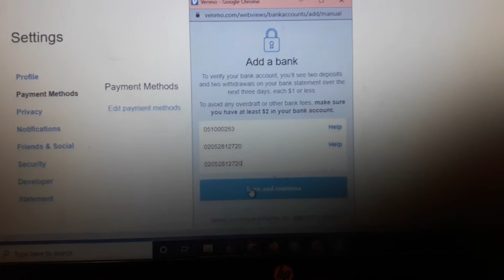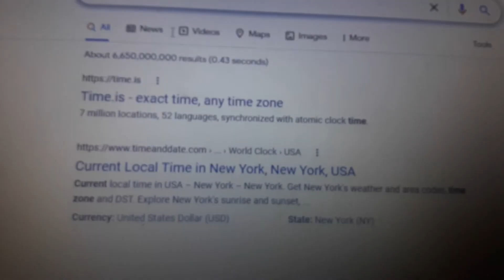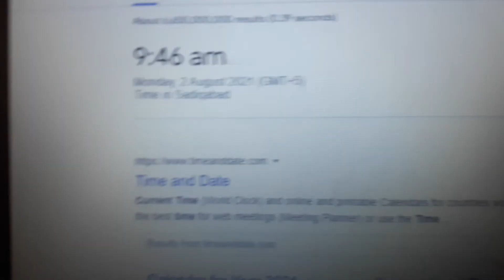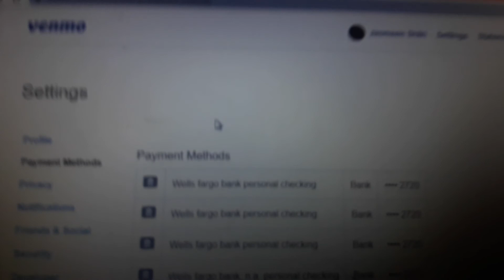Old is Gold Venmo Billing Method Kya din thay venmo k bhi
Venmo Billing Method Kya din thay venmo k bhi